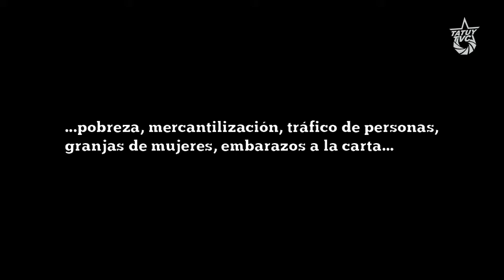Culto Oculto: Kim Kardashian y las gallinas de los huevos de oro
La celebrity Kim Kardashian confirma que está esperando un hija...pero no en su vientre.